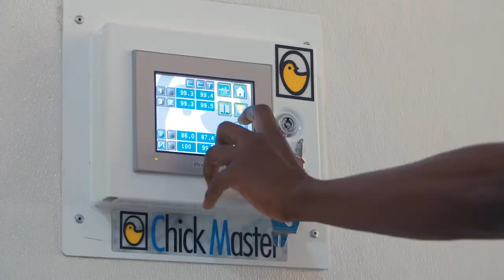TRITON GROUP CORPORATE VIDEO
Founded in 1995, Triton Group is an international leader in seafood, meat, and poultry products. With Nigeria as its African base, Triton is now farming, trading, and producing nutritious sources of protein for people across four continents.